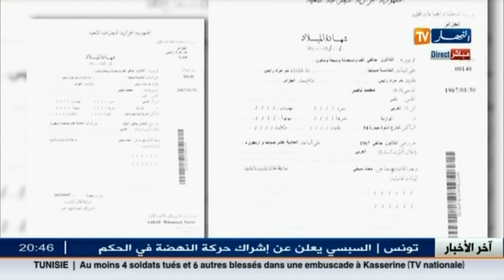شاهد الحدث: تعرّف على شهادة ميلاد جديدة رقم 7 بشبابيك البلديات